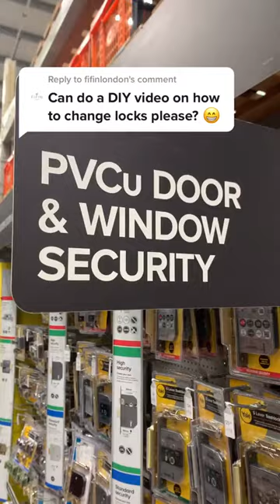The best way to replace a euro cylinder lock - Home Renovation 👨‍🔧👨‍🔧